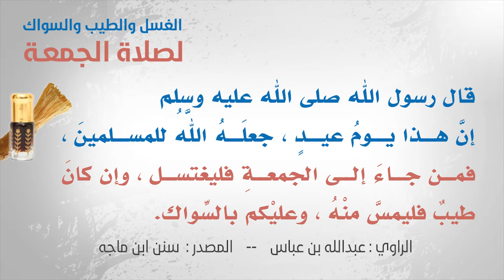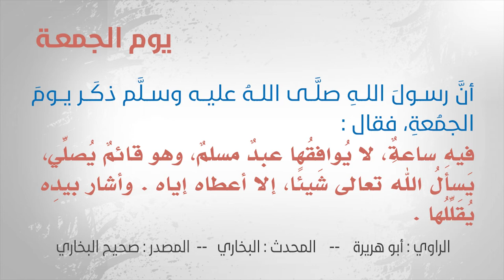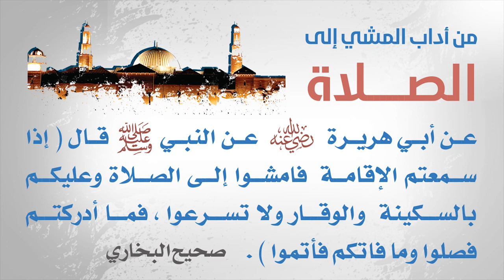سنن يوم الجمعة